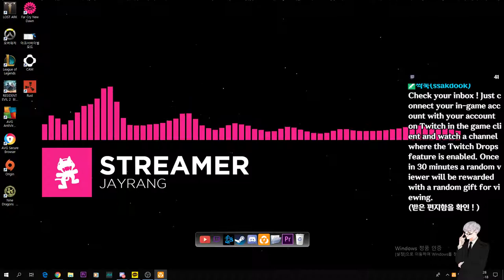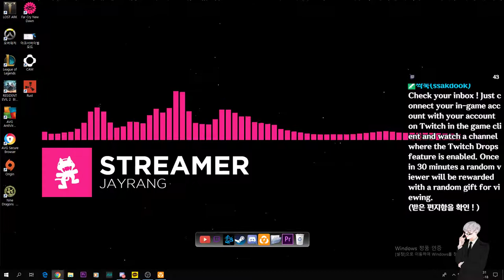Rust-Natalie Dyer livestream